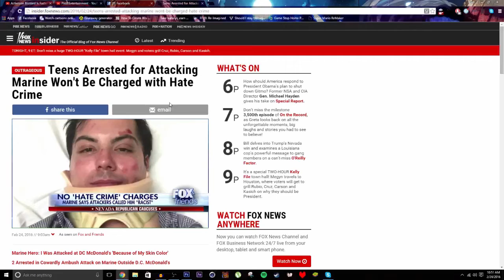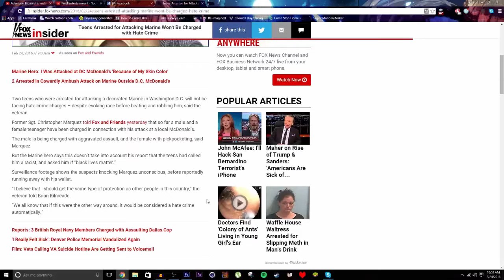ATTACKED VET UPDATE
Hey guys! So remember the vet that got attacked? Well his attackers, 2 of the 6, are NOT being charged with a Hate Crime even though this classifies as a fucking hate crime! This is a wonderful that we all live in now..